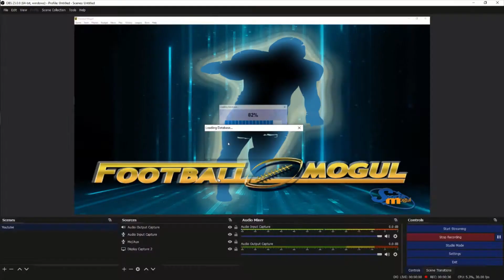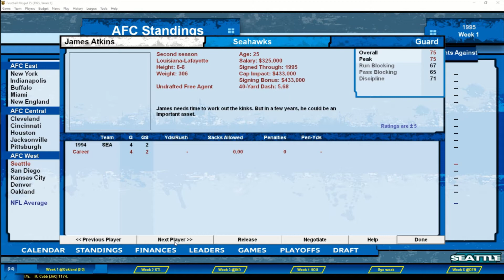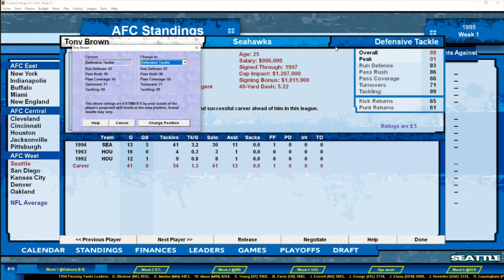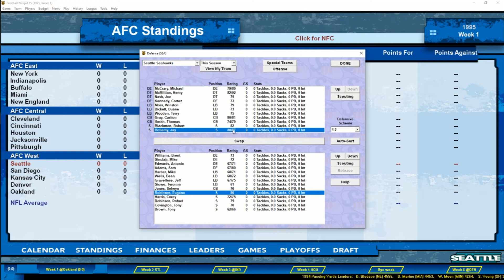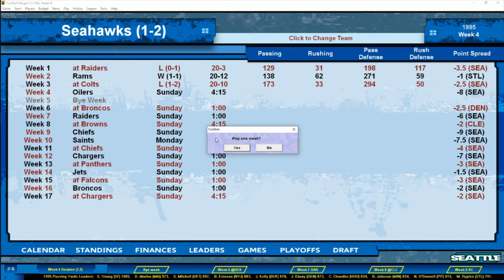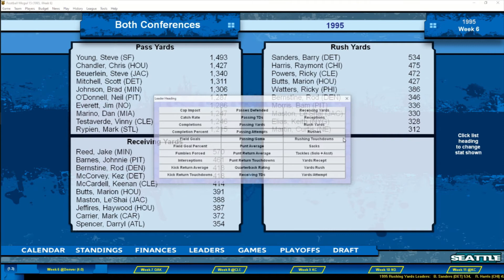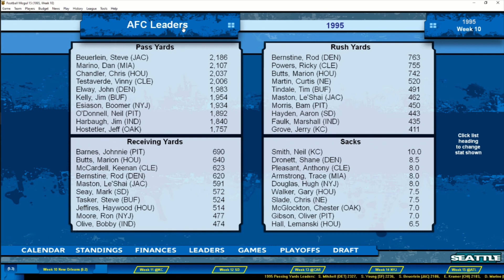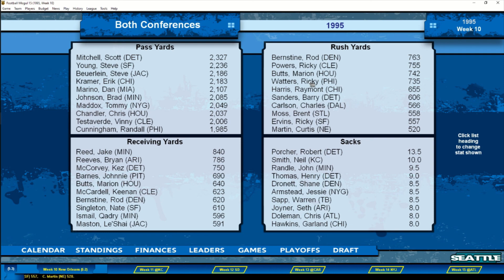Football Mogul 15 - 1995 Part One - Back in Time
Social media in my about page.

Today we're playing Football Mogul 15, Why? because I enjoy it basically... We're going to be doing a Seahawks Franchise starting in 1995 (The year the Jags and Panthers joined the NFL for 31 Teams)